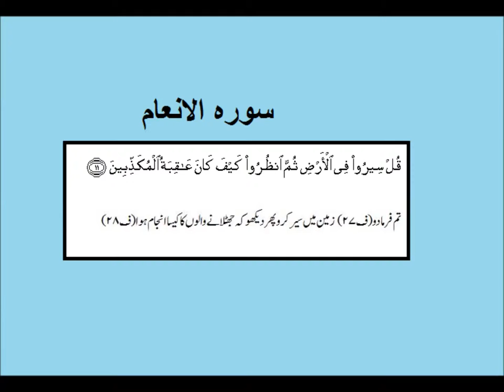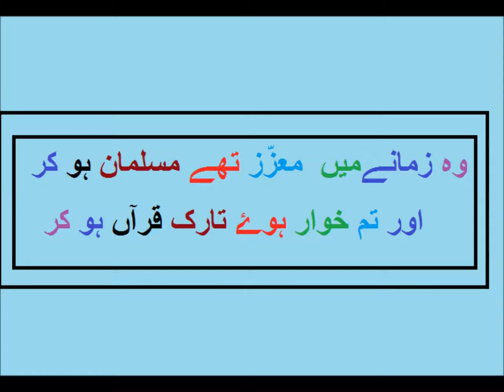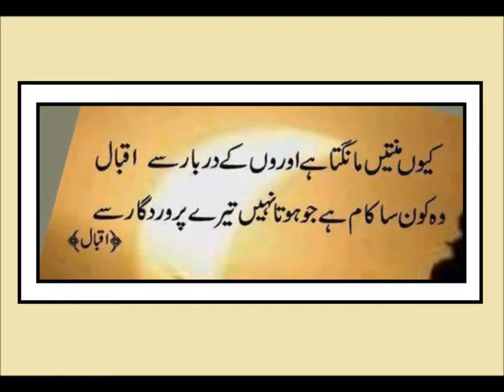Social studies/ایک عظیم سایؑنسدان البیرونی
social studies, a brief story of al biruni in Urdu.